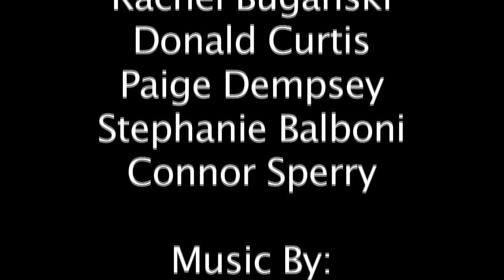SNHU Drama Club Documentary